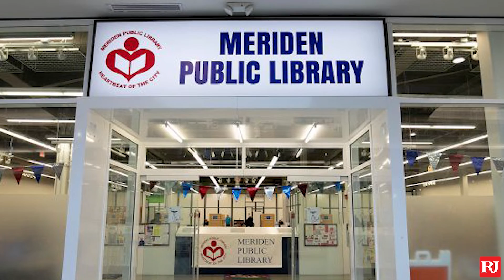Miércoles Latinos - 11/30/22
Reporteras Crystal Elescano y Lau Guzmán resumen los más recientes Reportajes de la Comunidad Latina en el nuevo segmento Miércoles Latinos.